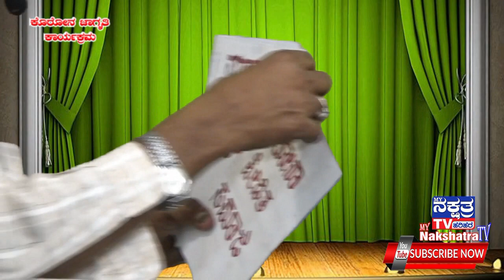ಶ್ರೀಯುತ ಹರಿ ಅಲವೇಲು ,ಕೊರೋನ ಜಾಗೃತಿ ಕಾರ್ಯಕ್ರಮ.